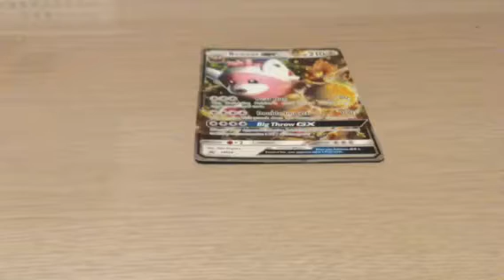Beware GX rare card review